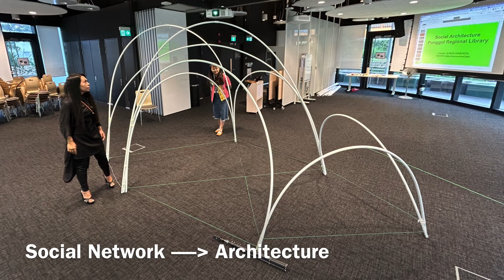Social Architecture workshop at the Punggol Regional Library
Mini event with about 10 people, half of which were small kids. Fun times!